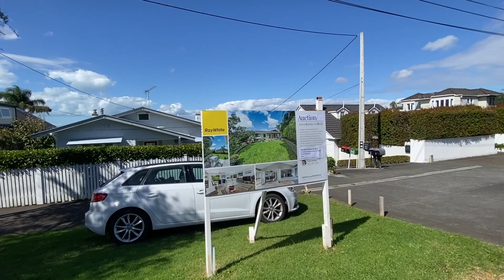วันนี้อากาศสดชื่นจนห้ามใจไม่อยู่พาไปเดินออกกำลังกายค่ะ จะได้สุขภาพแข็งแรงอยู่เสมอ🚶‍♀️🌹😻